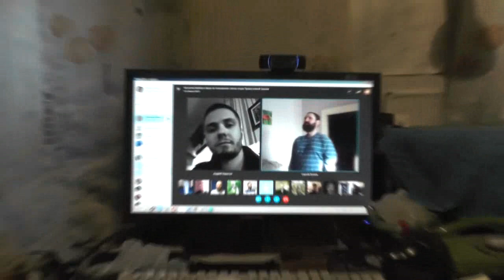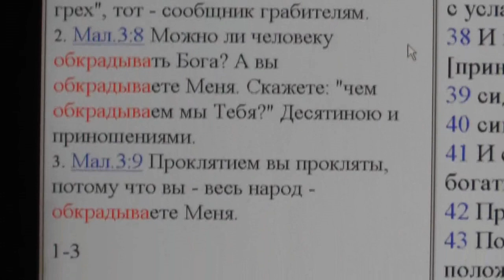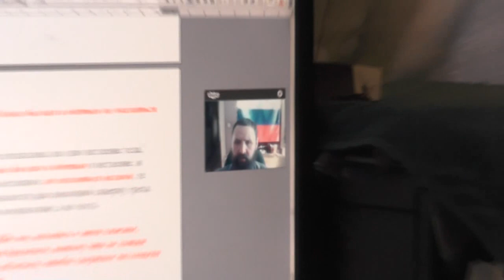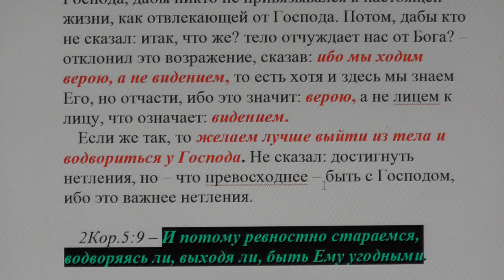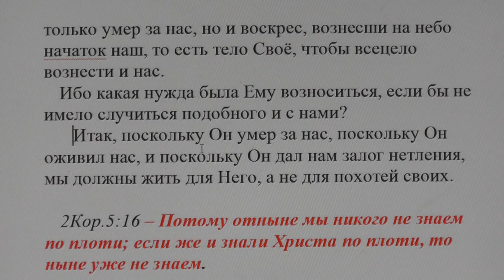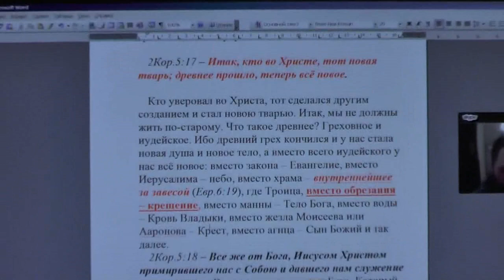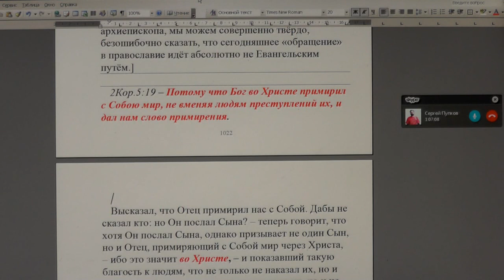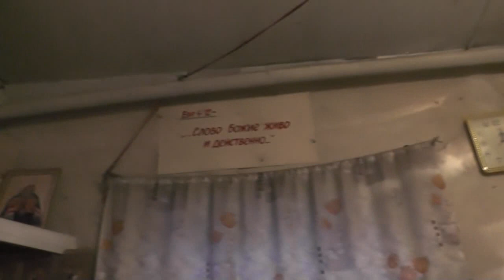Занятие по изучению святой Библии по скайпу. 2Кор. 5:1